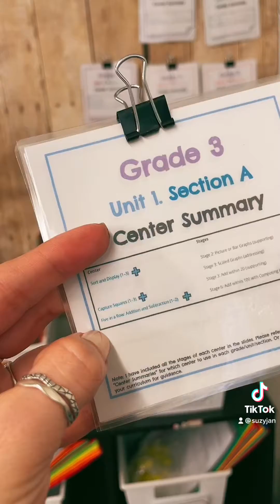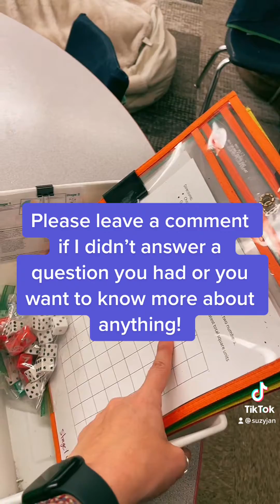How to Organize Math Centers Inspired by Illustrative Mathematics®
In this video, I walk through how I organize math centers inspired by IM® in my classroom. This process helps me stay organized, but also makes it easy for me to access centers and remember to use them often! Even my students can access these and play with them when they are finished with other work.